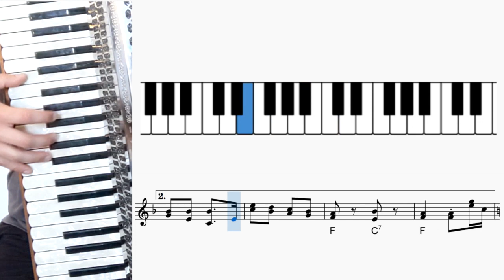[Learn to play] Polka Express - Part A (J. Burnik)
Link to part B This is a song by Jože Burnik, iconic Oberkrainer music composer and accordionist. Thank you to Jože who provided his own original sheet music for me to use in this video. Here is a slow play through part A at 35bpm with notation.